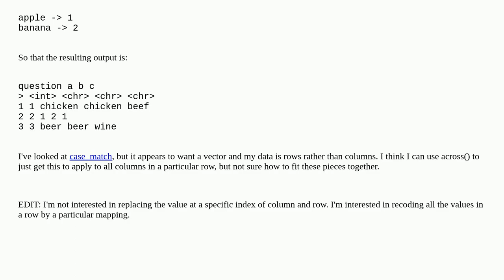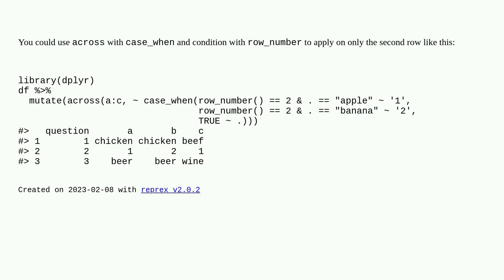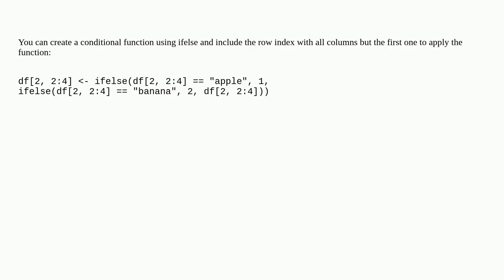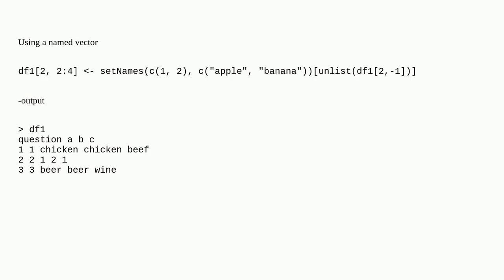Map values in dataframe row to new values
A special thanks goes out to the community

  r dplyr